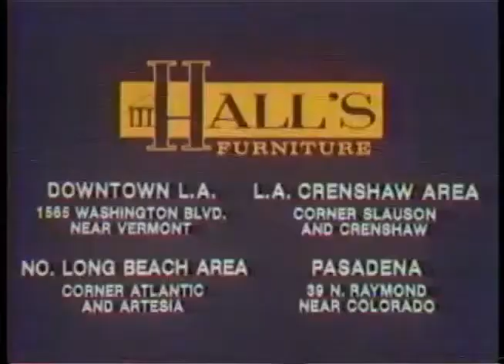Hall's Furniture Commercial Ad 1977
Would You Expect To Pay $1500 For Beautiful Furniture? Well, Here's A Local Commercial Ad For Hall's Furniture For Prices To As Much As $600 Dollars.

Voiceover By ?